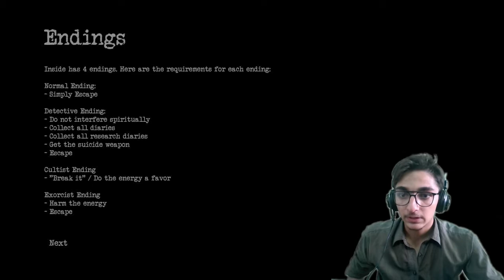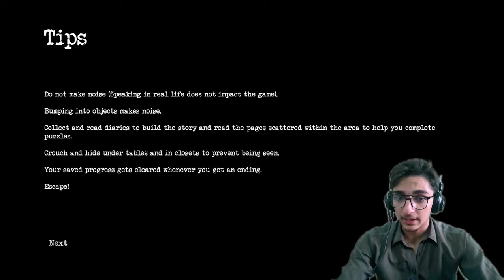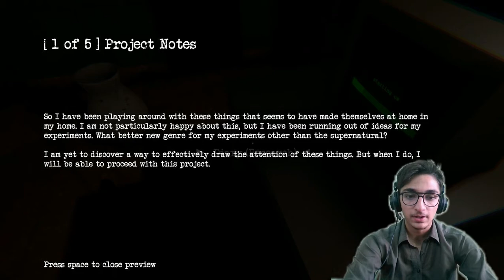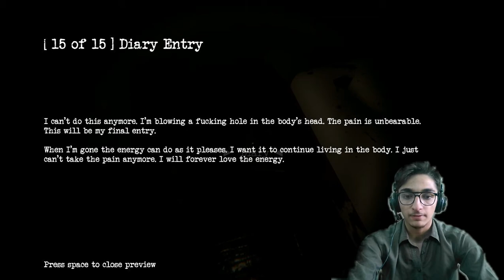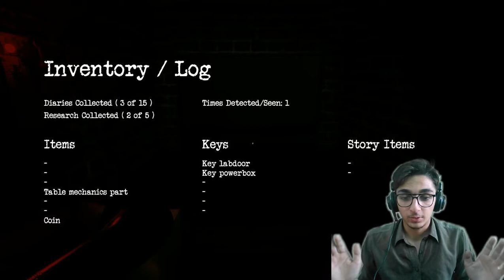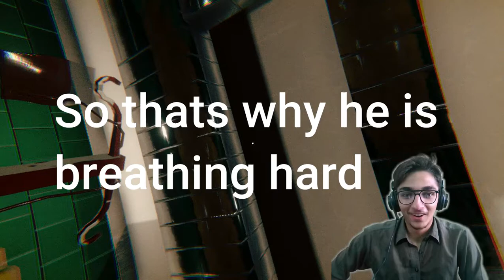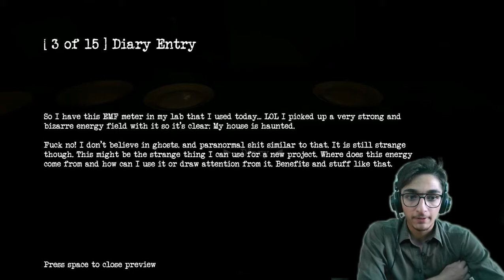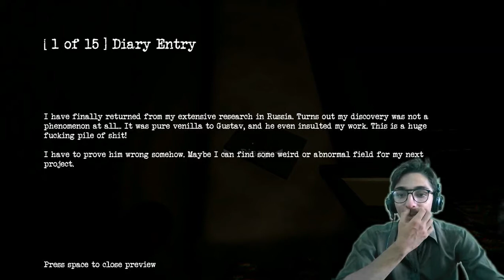Inside | Indie Horror game | Gameplay | Scary Gameplay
I played one of the scariest relatively new horror games Inside. There are  many hilarious moments in the game. I played as a victim that has been kidnapped. It's a fun game and I hope that you guys wanna try it for yourself.
Hey everyone it's BotBot and welcome to another gameplay video. I try my best to keep all my videos family friendly. But there are still a ton of laughs. In today's video I played Inside for the first time and enjoyed it. I hope you all like the video.